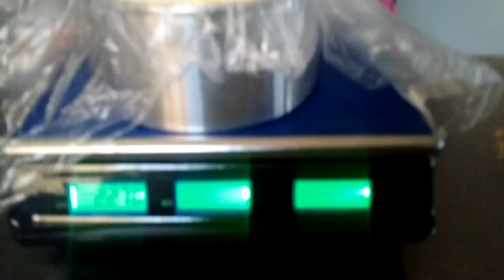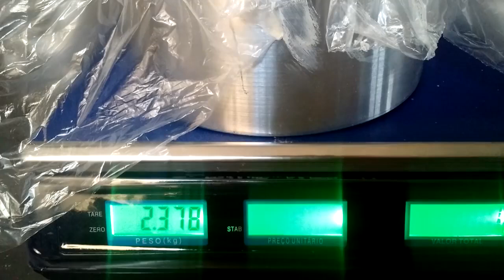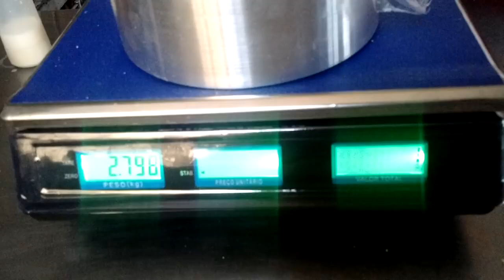MONTAGEM CORRETA DE BOLO PARA CONFEITAR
Vídeo Gravado pela querida Camila Botelho
Encontre ela